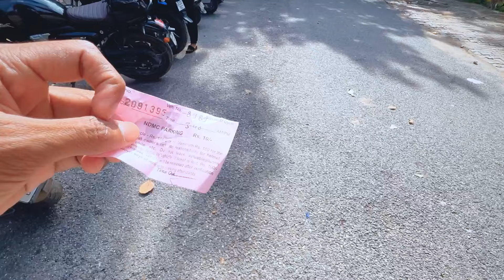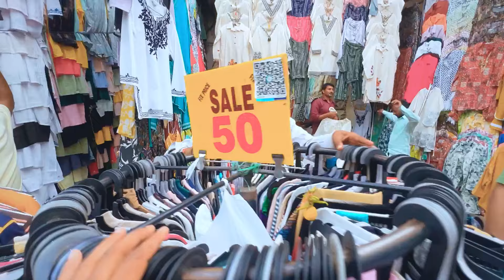আমাৰ এইক লৈ আহিছো ৰৱ , SAROJINI MARKET তত 👫 || Gautam's vlog || Assamese vlog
আমাৰ এইক লৈ আহিছো ৰৱ , SAROJINI MARKET তত 👫 || Gautam's vlog || Assamese vlog || Assamese YouTuber